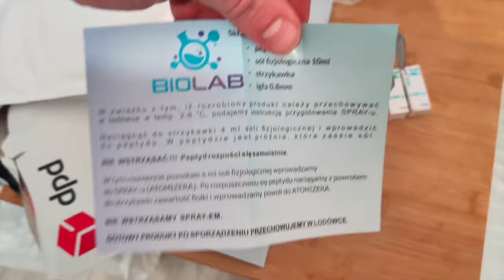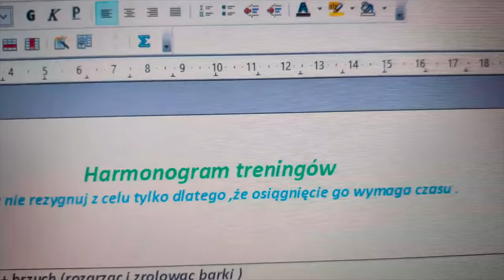Straciłem WSZYSTKO - Wielki powrót do FORMY!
Wracam małymi kroczkami do FORMY oraz szykowania SZTOSOWEJ sylwetki na zawody 2022r.